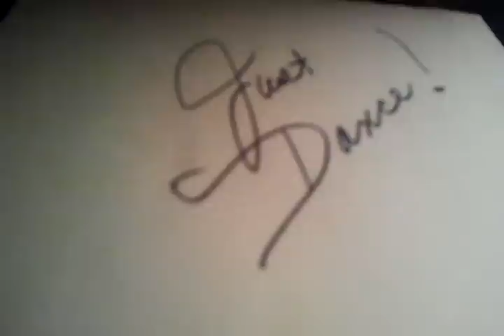Just Dance!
Original Gospel Song